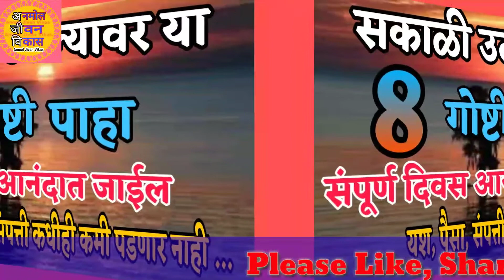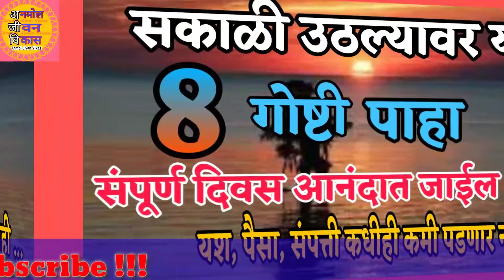सकाळी उठल्यावर या 8 गोष्टी पाहा , संपूर्ण दिवस आनंदात जाईल, यश, पैसा , संपत्ती कधीही कमी पडणार नाही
सकाळी उठल्यावरअशा कोणत्या गोष्टी करायला पाहिजे जेणेकरून आपला दिवस आनंदात जाईल त्याच प्रमाणे आयुष्यात संपत्ती किंवा येणाऱ्या सर्व गोष्टी सहजासहजी मिळतील व आपल्याला ज्या महिन्यात न करता आपण आपले सर्व कामे पूर्ण करून यासाठी हा व्हिडिओ बनवला आहे व्हिडिओ नक्की पहा.